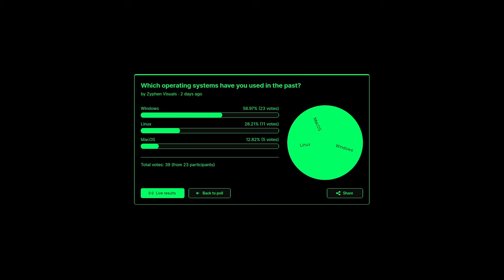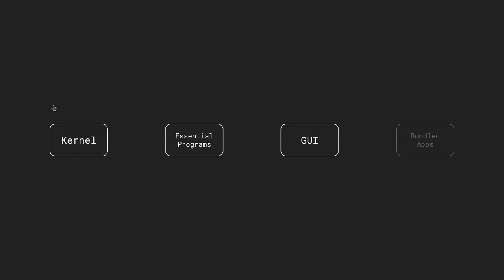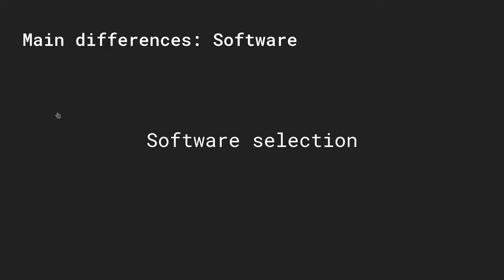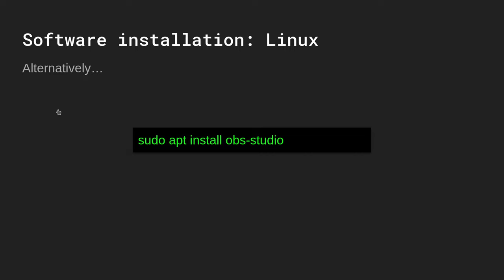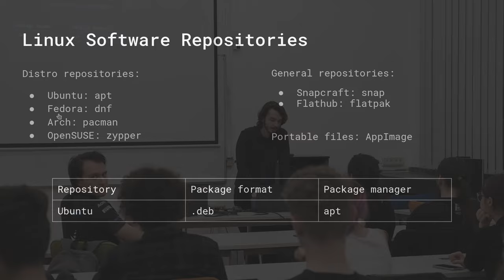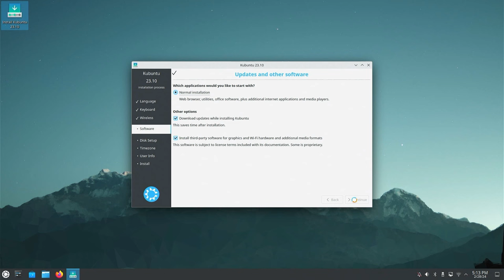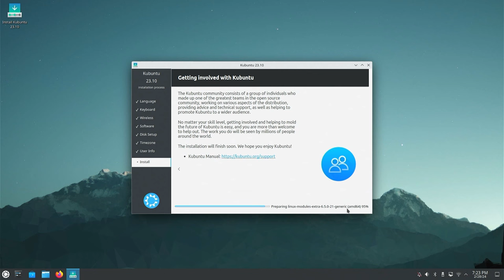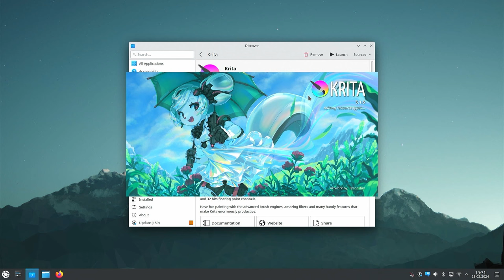Introduction to Linux - Part 1: Theoretical Introduction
In this first installment of my "Introduction to Linux" trilogy, we'll find out what makes Linux so special, as well as how to get started with using it.

This presentation was recorded live at the West University of Timișoara as part of the "CTF Meetup" project, organized by the UVT Cyber Team.

The team behind this week's presentation:
Speaker: Iulian Rotaru
Writers: Iulian Rotaru, Alexandru Szabo(0v3rCl0kEd)
Video Production: Iulian Rotaru, Alexandru Szabo(0v3rCl0kEd)

Reuse is permitted with proper attribution by name and link to the original work.